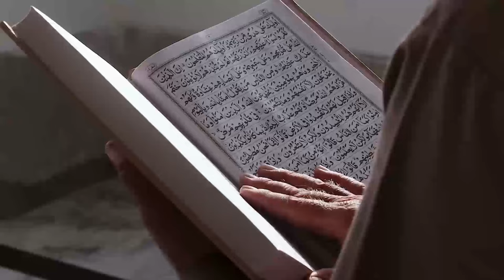AH 4549 ในวันที่สิ่งผิดจะกลายเป็นสิ่งถูก โดย อาจารย์อับดุลฮากีม มังเดชะ